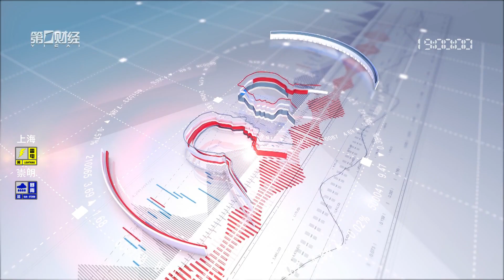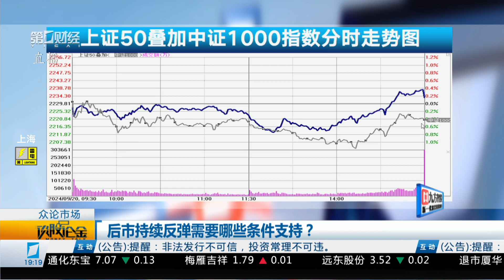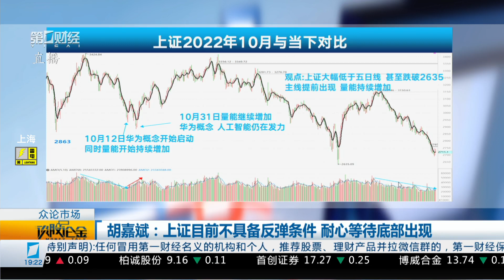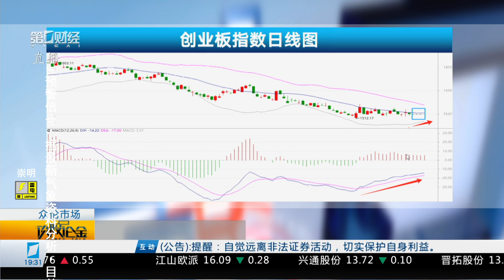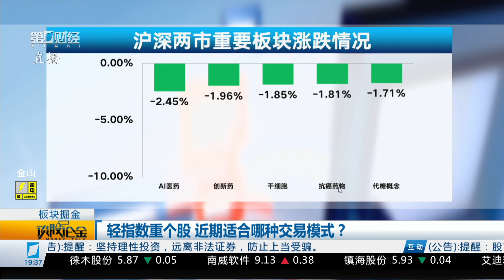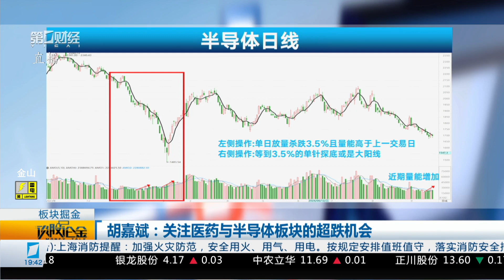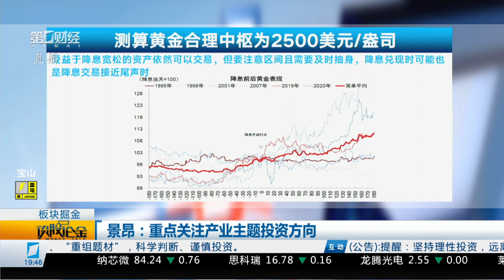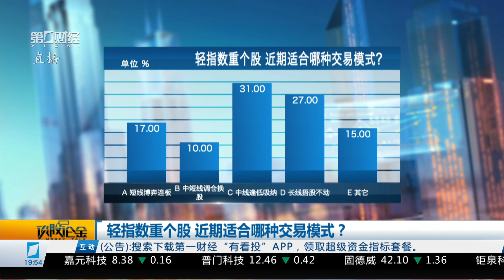《谈股论金》2024_09_20